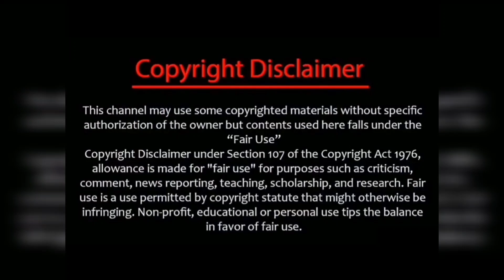aahakalyanam serial promo vow மஹாவை தூக்கிகிட்டு கோவில் பிரகாரத்தை சுத்தும் சூர்யா/aahakalyanam